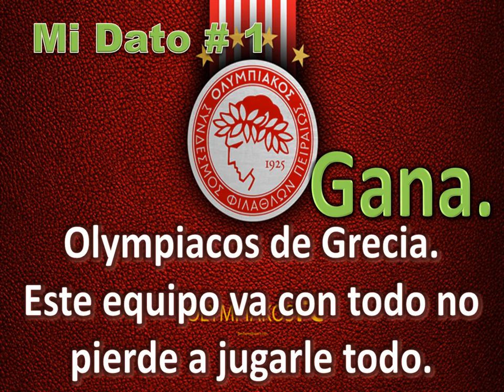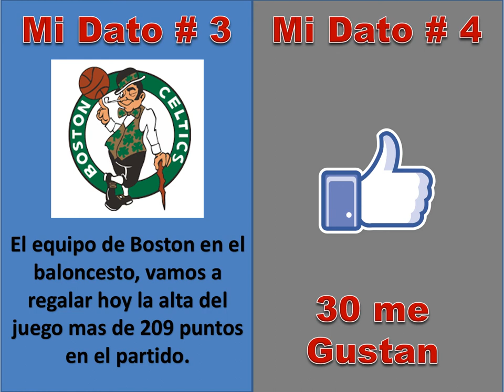FREE Sports Picks! Tips, Predictions DATOS DEPORTIVOS PARA PARLEY KJ 14 03 2019